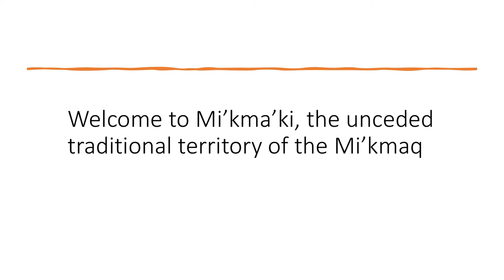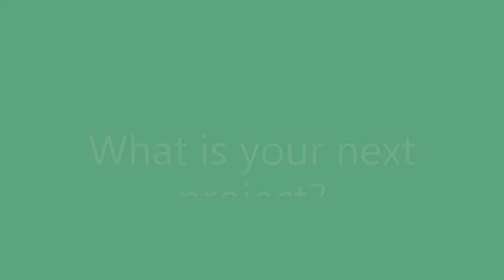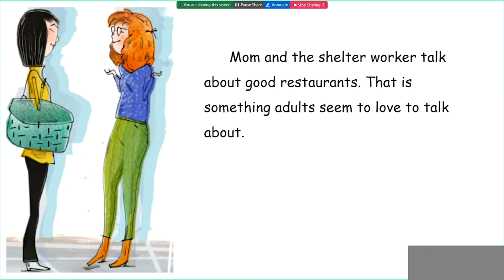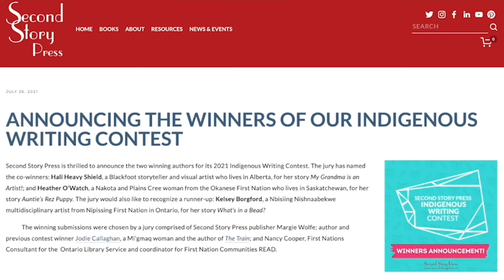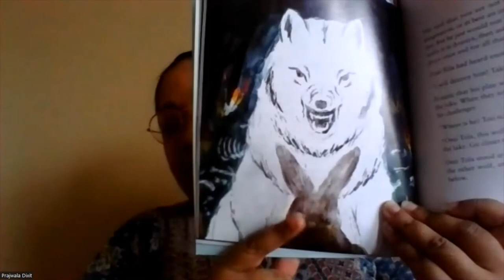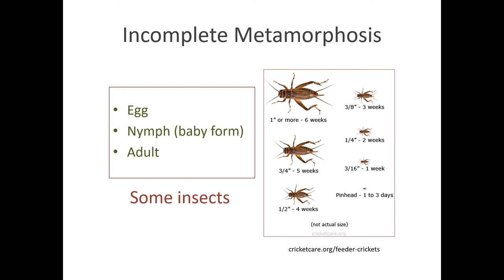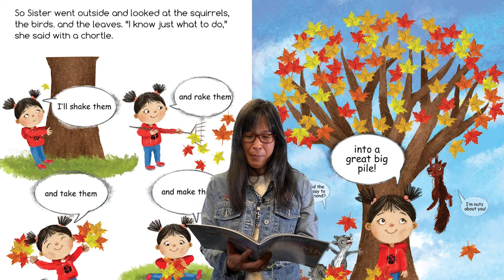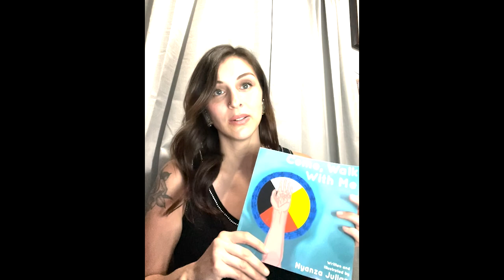2022 Future Voices Showcase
Hackmatack is committed to promoting books that enable children to see themselves and the diversity in society at large. We know there are more artists creating than those we currently see in print, or who are already well-known to our readers. We’re excited to introduce you to just a few of the up-and-coming BIPOC artists who are writing and illustrating books for children across Canada.

0:00 Land Acknowledgement
1:06 Welcome from Ray Fernandes
2:36 Kiranjot Kaur
7:31 Emily Seo
13:59 Farah Qaiser and Hajer Nakua
17:38 Hanako Masutani
25:21 Nadia Umadat
31:09 Heather O'Watch
39:24 Prajwala Dixit
49:53 Hui Zhou
59:31 Valerie Wood
1:03:43 Michelle Wang
1:10:22 Nyanza Julian

We'd like to thank the Canada Council for the Arts, Arts Nova Scotia, the Government of Nova Scotia, the New Brunswick Public Library Service, the Nova Scotia Provincial Library, the Atlantic Provinces Library Association, and the Writers' Federation of Nova Scotia for their support, and thank the friends of Hackmatack: PEI Public Library Service and the Centre for Equitable Library Access (CELA).